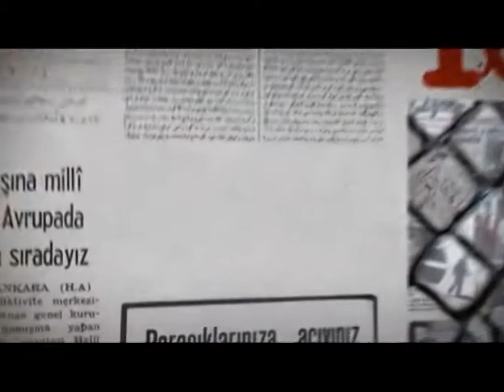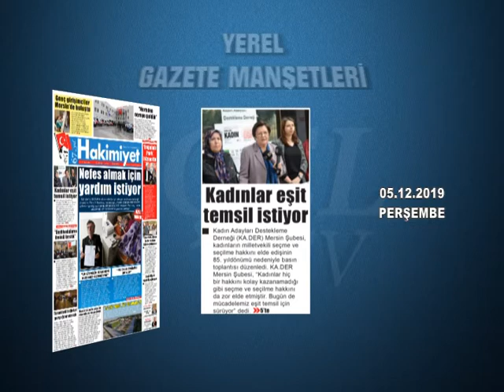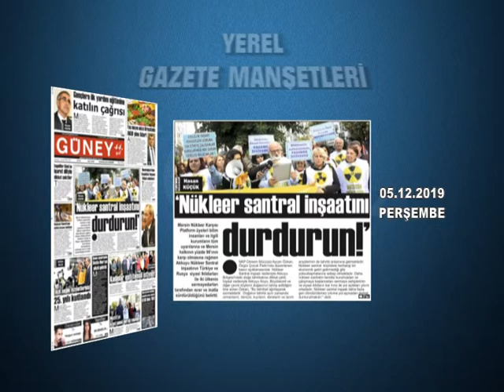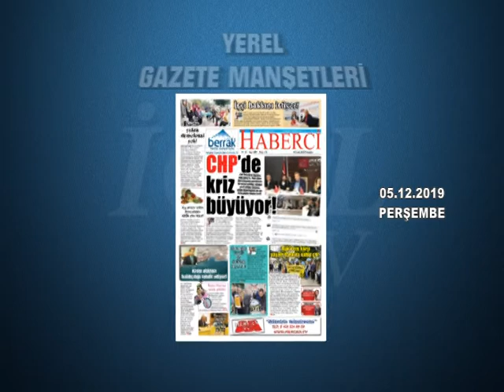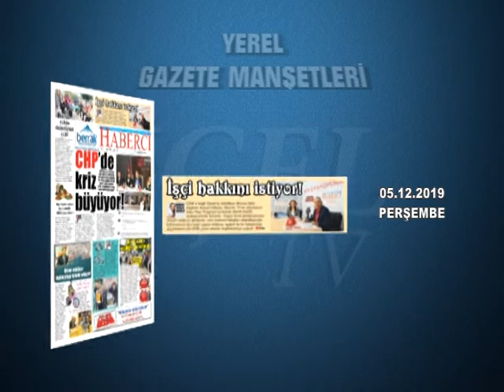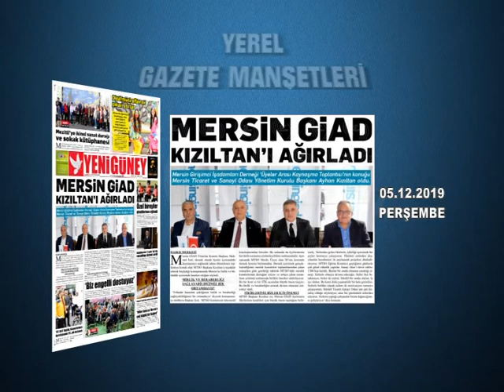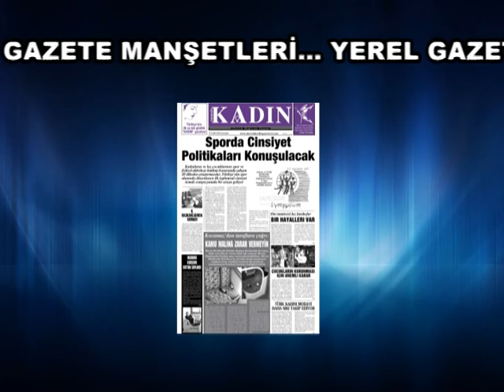GAZETE MANŞETLERİ 05.12.2019